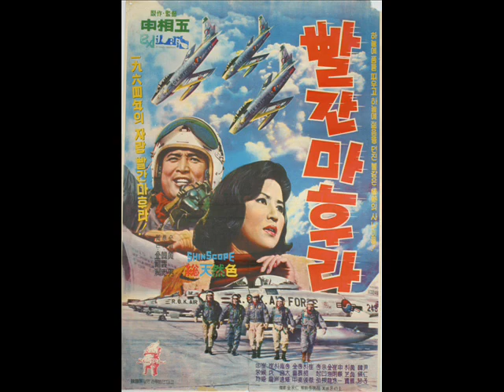쟈니 브라더스 - 빨간 마후라 (1964)